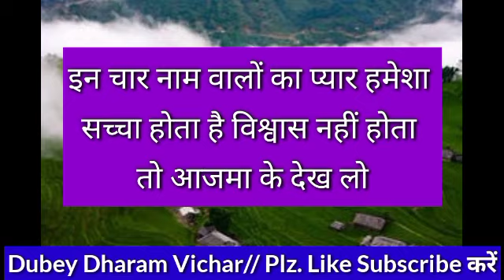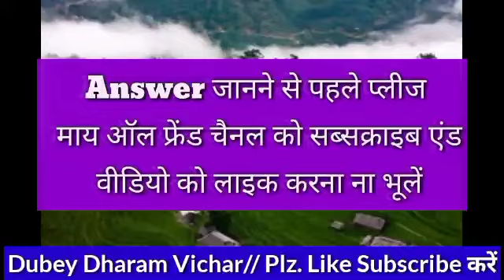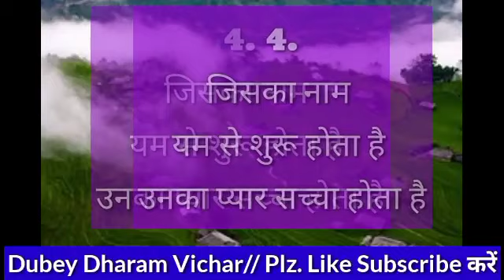Choose one number | Love quiz game | Love quiz game today | Love quiz game new 2022 | True love test